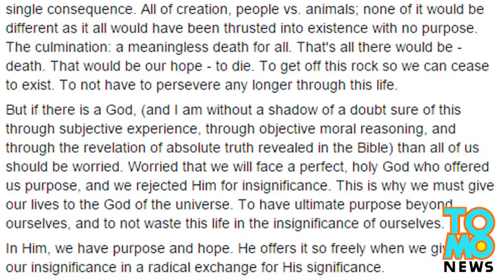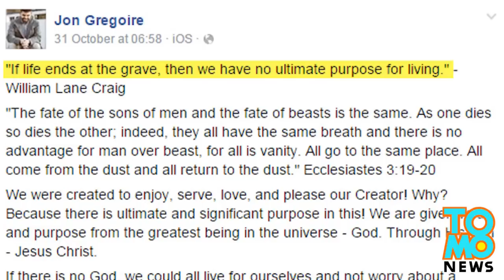رجل يضربه قطار على جسر عبور وصديقته تقفز من ارتفاع 75متر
رجل يقتل على جسر عبور قطار وصديقته تسقط من على ارتفاع 60متر
هذد هو جون غريغوا الذي قتل هذا الشهر عندما كان يمشي على جسر ليدهسه بعدها القطار بالقرب من لينش بروغ فرجينيا
ويعتقد أن غريغوا بالإضافة إلى أصدقاء آخرين اقتربوا من الجسر
فراح يمشي على السكة الممتدة على الجسر فوق النهر برفقة الفتاة "فيكتوريا بريدجز" البالغة 21عاماً
وإذا بالقطار مقبلاً باتجاههم فأصيبوا بالهلع وكان الأوان قد فات لتفادي الإصطدام فقفزت بريدجز بينما غريغوا كان بطيئاً فقتله القطار
نجت بريدجز بحياتها بعد هذا السقوط الخطير, وقد نقلت بالطيران إلى مستشفى
وكان آخر ما كتبه المرحوم غريغوا على صفحته في فيسبوك:
إذا كانت نهاية الحياة في القبر.. فمالذي يستحق أن نعيش لأجله؟